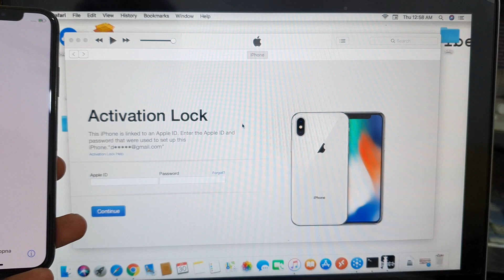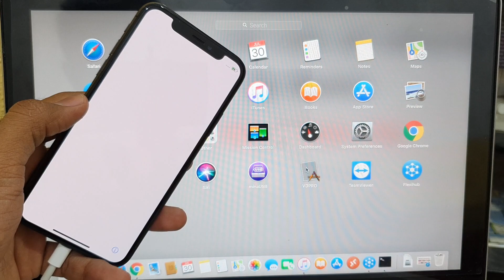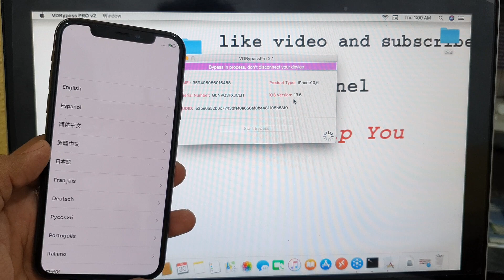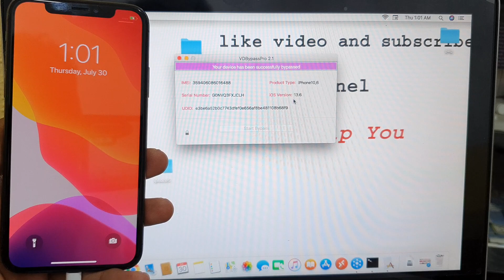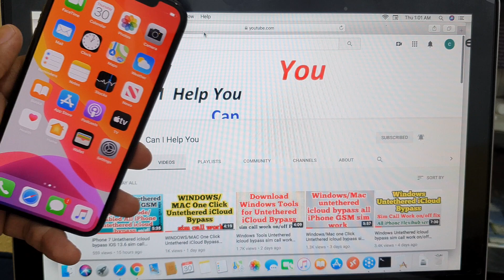vdbypassPro Tools iPhone X Untethered icloud bypass sim call work on/off Fixed new cheapest Tools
For Online Paid Service Cheapest All iPhone WhatsApp
Send me Serial For Registration cheapest

HELLO SCREEN

FMI OFF MEID and GSM all

MEID hello screen sim not support

FMI service support disabled and Passcode devices
one Click iCloud untethered Bypass tools Windows/MAC
Tool vdbypassPro tools
BACKUP AND RESTORE WORK
Signal CAll NET WORK
iMassage sms WORK
Restart untethered WORK
Notifications WORK
Passcode WORK
Fingerprink WORK
FaceTime WORK
How to use Flexihub
Flexihub Use
Flexihub windows
Windows untethered icloud bypass sim call work

cheapest Price

iPhone 7 Windows/MAC Untethered icloud bypass sim call work on/off Fixed in WINDOWS/MAC support

iPhone 7 Plus Windows/MAC Untethered icloud bypass sim call work on/off Fixed in WINDOWS/MAC support

iPhone 8 iOS Windows/MAC Untethered icloud bypass sim call work on/off Fixed in WINDOWS/MAC support

iPhone 8 Plus Windows/MAC Untethered icloud bypass sim call work on/off Fixed in WINDOWS/MAC support

iPhone X Windows/MAC Untethered icloud bypass sim call work on/off Fixed in WINDOWS/MAC support

Download Windows tool untethered icloud bypass
Flexihub service

Flexihub icloud bypass untethered All iPhone
Windows to Mac flexihub use
All iphone untethered icloud bypass in Windows Flexihub
Flexihub services available

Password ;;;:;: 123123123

Windows tools untethered icloud bypass Download
Windows untethered icloud bypass tools

checkra.in
Checkra1n 0.10.2 download bootra1n 0.10.2 Windows

Rufus download Windows

Samsung Galaxy J4 Plus SM-j415f Frp Bypass Google Account Android 9 And Android Oreo 8.0 NEW METHOD

iPhone 6s Free untethered iCloud Bypass iOS 12.4 Free Windows done untethered icloud bypass sim no

How to iBypass Tool installation in MAC For iCloud Bypass untethered all iPhone GSM and MEID

iCloud Bypass untethered iOS 13.6 iOS 13.5.1 sim call working on/off Fix FaceTime work iMessage work

iOS 13.5.1 and iOS 13.5 Untethered icloud byapass Error Fixed ibypass tool Call Sim On/Off All Work

How to iOS 13.5.1 Untethered iCloud Bypass iPhone X iOS 13.5.1 bypass Sim call Fix On Off Fix

How to iPhone 7 iOS 13.5 Untethered iCloud Bypass iOS 13.5 bypass Sim call Fix On Off Fix

A. LIKE VIDEO 👍 📹
C. SHARE VIDEOS
D. FOR HELP Email